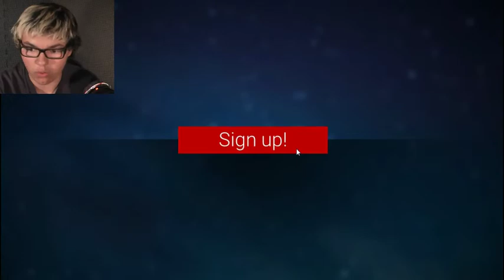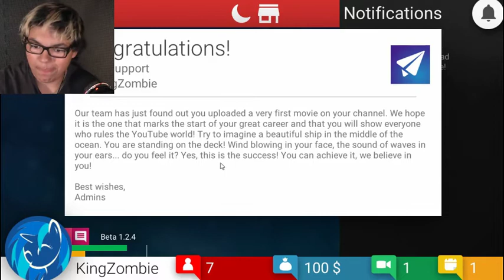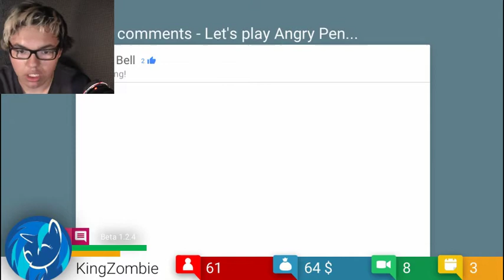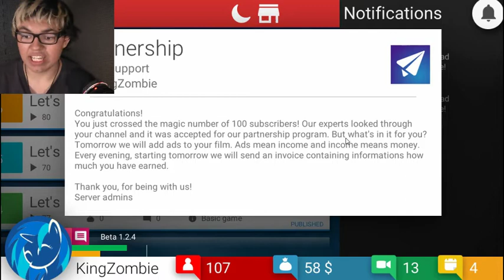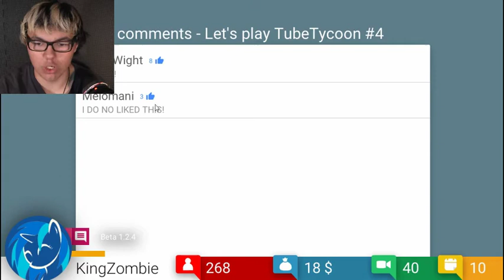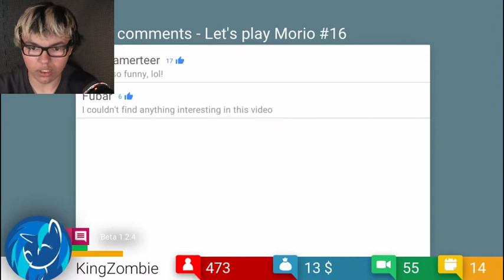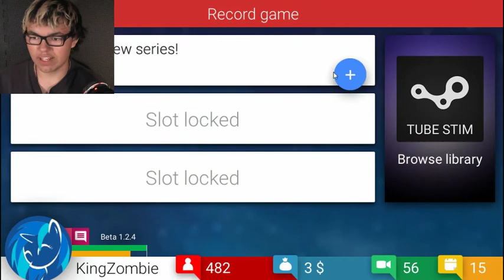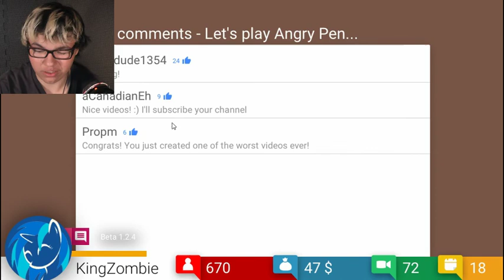Tube Tycoon Episode #1